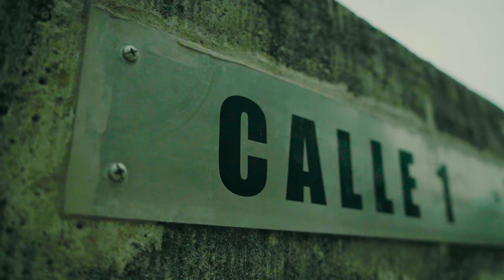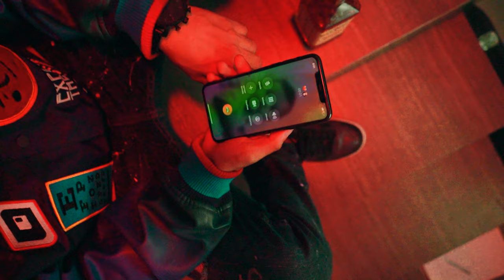Noches De Desvelo-Diego Ramos (Video Oficial)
Tema:Noches De Desvelo
Artista:Diego Ramos
Autor:Diego Ramos
Audio:Ghost Island Records
Video:IM Records Films